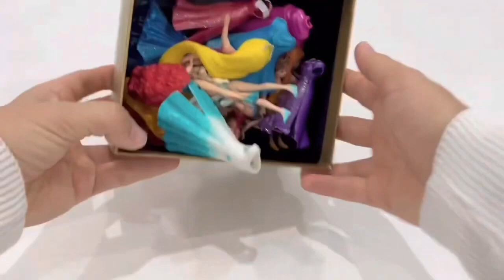Elsa Doll Dress Transformation ~ DIY Miniature Ideas for Barbie~ Wig, Dress, Faceup, and More!